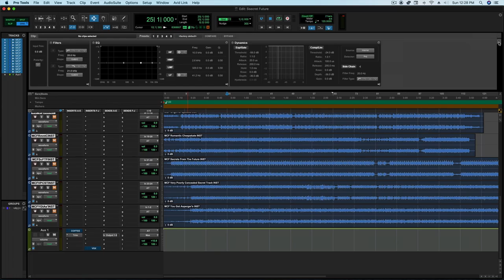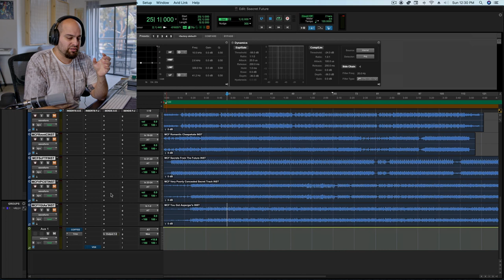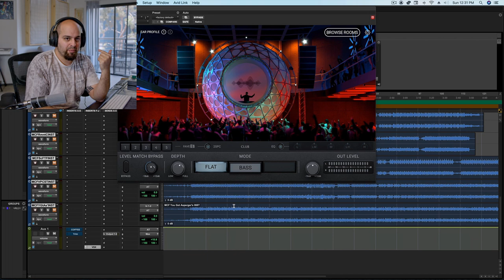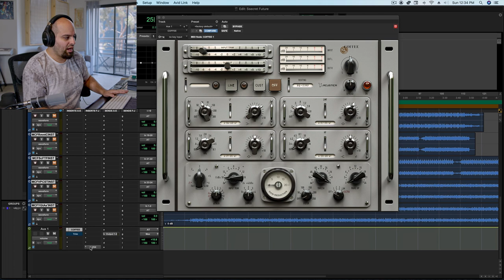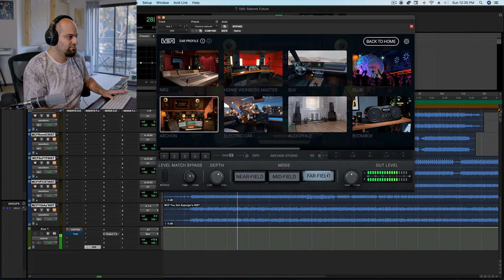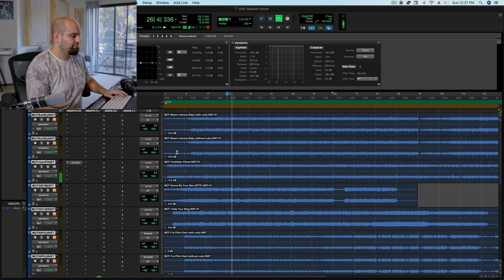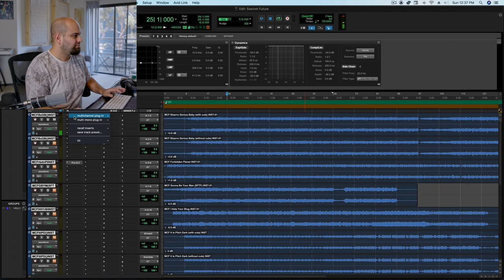My Mastering Approach (with VSX Headphones)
While I'm typically a recordist and mixer, I often find myself mastering records. This is my basic approach.